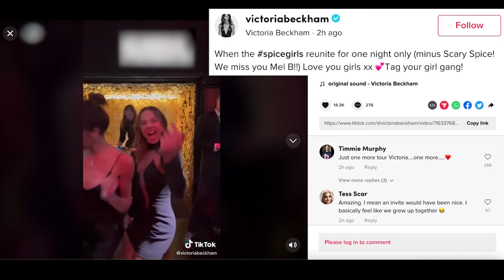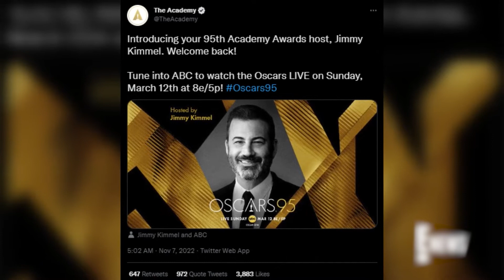[ CHUYỆN SHOWBIZ SỐ 80 ] Chris Evans - ‘Người đàn ông quyến rũ nhất năm 2022’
- Đội trưởng MỸ ''CHRIS EVANS'' được bình chọn là người đàn ông quyến rũ nhất năm 2022
- SPICE GIRLS hội ngộ
- JIMMY KIMMEL sẽ dẫn OSCAR 2023
- SOYEON(T-ARA) hoãn đám cưới với bạn trai kém tuổi

® Copyright by Style Plus  ☛ Do not reup !